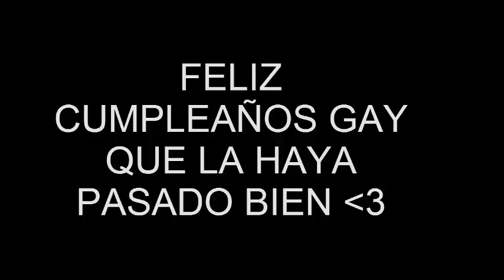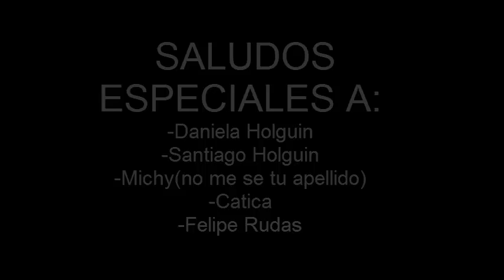Sorteo balón de fútbol firmado por LM10 y CR7, CHALLENGES DE FUTBOL| Especial 40 subs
Canal Carlosio 47